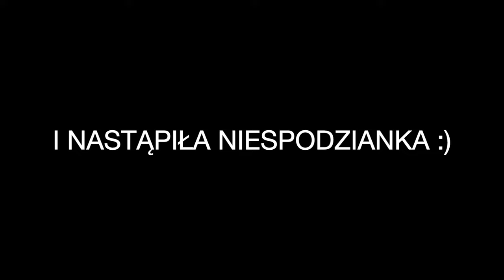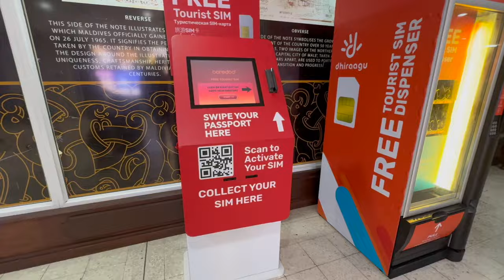#1 MALEDIWY | travel vlog | free solo 2024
Dlaczego zaczęłam swój gap year o miesiąc później? Dlaczego budżetowa podróż z biletem w jedną stronę zaczęła się od kosztownej destynacji? I jak do tego doszło, że na moje samotne FREE SOLO poleciałam z Mamą? :D

Spróbuję prowadzić videodiary z podróży. Chętnie wezmę feedback, bo wiele się tam nie zgrywa, ale z drugiej strony... Chcę się skupić na podróżowaniu i byciu tu i teraz. Więc zobaczymy, co z tego wszystkiego będzie. Jak na razie jest to ;)